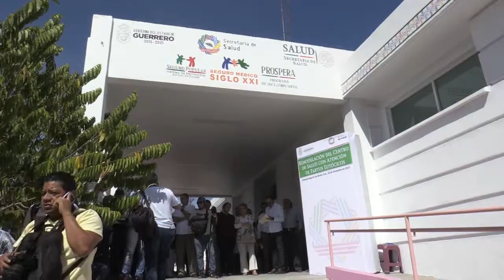GradoCeroPress Corte de liston del nuevo hospital y aspectos recorrido chilpancingo 18122017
ENTREGA ASTUDILLO FLORES CENTRO DE SALUD PARA ATENCIÓN DE PARTOS NORMALES

* Se invirtieron casi 29 MDP de recursos recuperados del Fondo de Infraestructura Social para las Entidades

CHILPANCINGO.- Con una inversión cercana a los 29 millones de pesos, recuperados por esta administración del Fondo de Infraestructura Social para las Entidades (FISE), el gobernador Héctor Astudillo Flores inauguró la remodelación y ampliación del centro de salud con atención de partos eutócitos, para atender a una población de 14 mil mujeres principalmente de la zona Centro.

Acompañado de su esposa, Mercedes Calvo y del secretario de Salud, Carlos de la Peña Pintos, el Ejecutivo estatal realizó un recorrido al interior del remodelado hospital, donde saludó a médicos y enfermeras que ofrecerán los servicios médicos.

El mandatario guerrerense celebró la entrega de este nosocomio, sobretodo porque se va a eficientar la atención a embarazadas que tengan programado un parto normal.

Astudillo Flores instruyó al personal médico a ofrecer una atención médica de calidad y con calidez humana a quienes acudan al hospital a solicitar el servicio.

El secretario de Salud, Carlos de la Peña Pintos, explicó al mandatario que en este hospital, ubicado a un costado de la Alameda Granados Maldonado, se va a atender exclusivamente partos normales.

Mientras que la capacidad de atención es de 29 camas, con una plantilla de casi 100  personas entre médicos y enfermeras, con lo que podrá brindar atención de 10 a 15 partos por día.